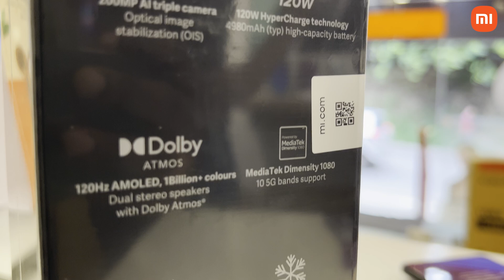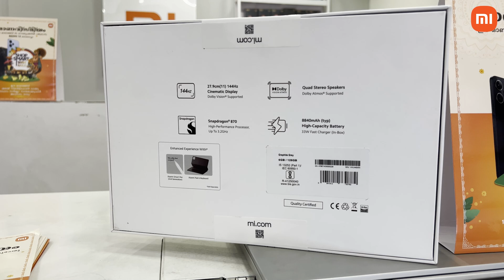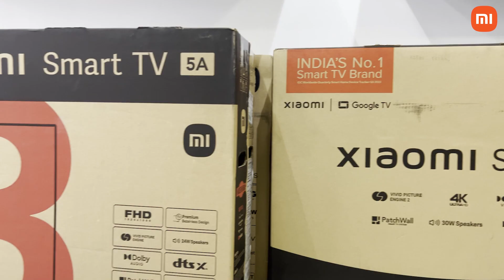ഈ ഓണം ഷഓമി ഓണം EeeOnamXiaomiOnam | Unni Vlogs Cinephile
ഈ ഓണക്കാലത്ത്   ഷഓമി സ്മാർട്ട്‌ഫോണുകൾ പർച്ചേയ്‌സ് ചെയ്യൂ, നറുക്കെടുപ്പിലൂടെ 100 ഗ്രാം ഗോൾഡ്, സ്മാർട്ട്‌ഫോൺ, സ്മാർട്ട് ടിവി തുടങ്ങി ഒട്ടനവധി സമ്മാനങ്ങൾ വിജയിക്കൂ.
ഇതാ സമ്മാനപ്പെരുമഴ തുടങ്ങി കഴിഞ്ഞു, കൈ നിറയെ സമ്മാനങ്ങൾ. അടുത്ത വിജയി നിങ്ങളാകാം.. ഓണം ഷോപ്പിങ്ങ് ആഘോഷമാക്കൂ, Shop SMart, Win Gold. ഈ ഓണം ഷഓമി ഓണം.

Main Camera
Main Lens
Secondary Camera
Primary Mic
Lav Mic Dual
LAv Mic Single
Wireless Mic